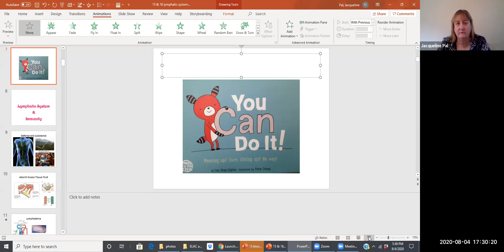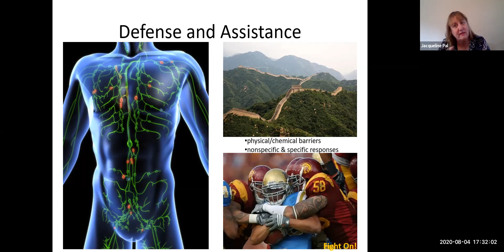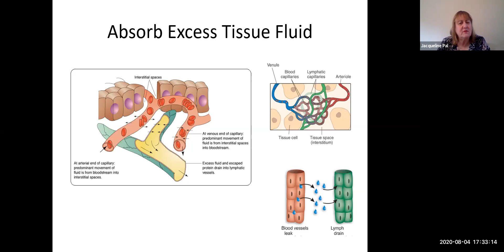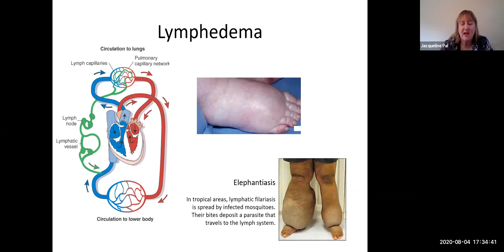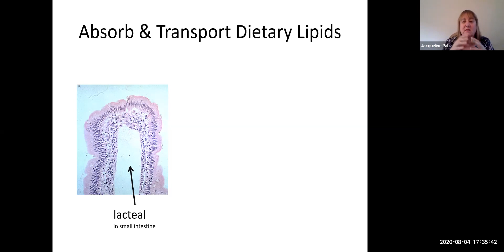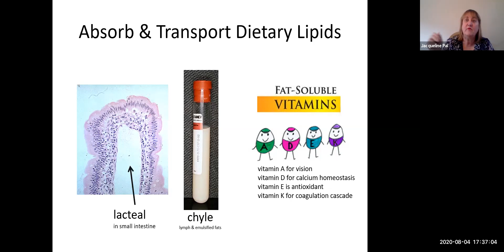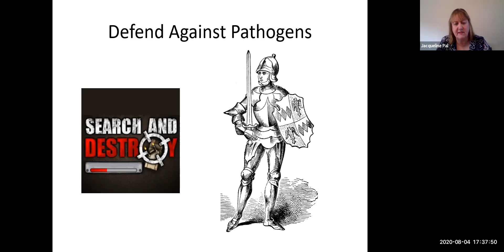lymph 1 overview 8 min